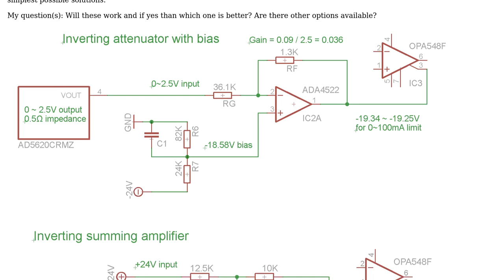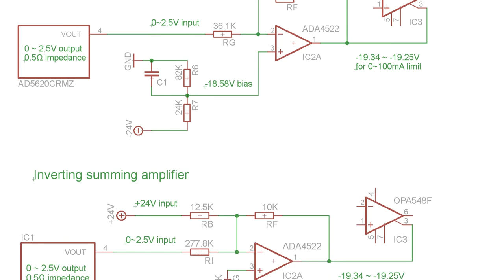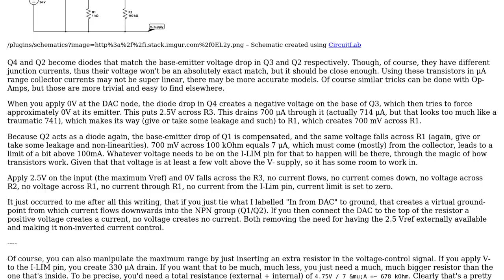Electronics: Attenuator with strong bias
With thanks & praise to God, and with thanks to the many people who have made this project possible! You are responsible for your own actions.